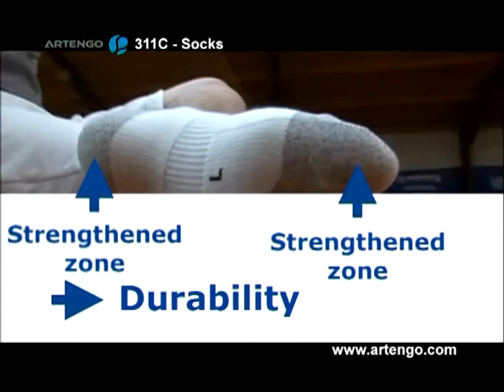ARTENGO 311C | Anti-Blister Sock | Anti-Sprain Sock | Decathlon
Prevent blisters and sprain from your feet while you hit the court with our anti-blister sock - ARTENGO 311C.

Exclusively designed socks for the professional players with strengthened zone and durability. The extra soft comfort gives support and prevents sprain and blisters at your feet.  Artengo 311C light socks limits chaffing and provides extra comfort no matter how hard you hit the court.